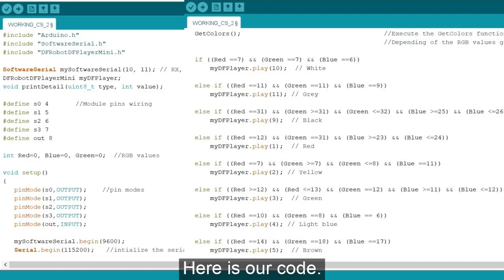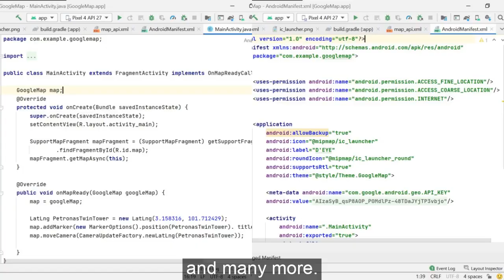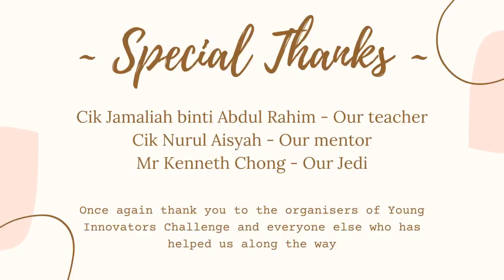2021 Team Phoenix : D'EYE (Final Submission)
Team Name : Team Phoenix
Name : Ong Yu Hui, Charlene Qua Shu Yan, Kartigaa a/p Sundirakumar
School Name : Sekolah Menengah Kebangsaan Main Convent, Ipoh
Description  : D'EYE is a colour sensor, that aims to help blind people detect the value of money and the colour of objects. Next, our google map app allows blind people to travel to their destination with more efficiency.